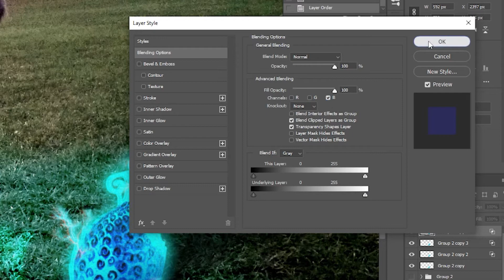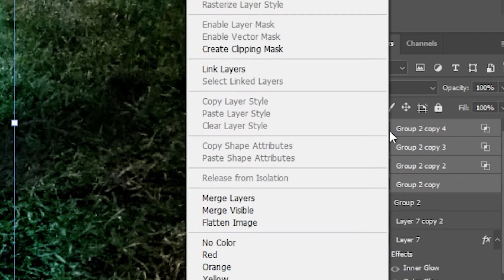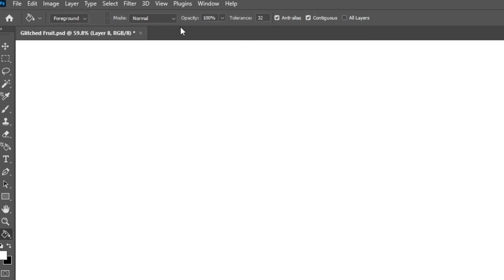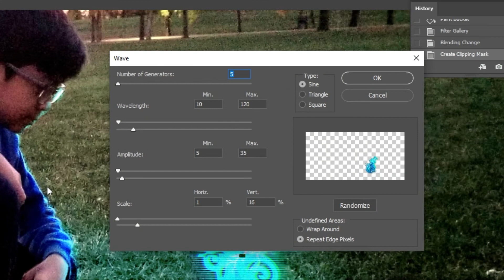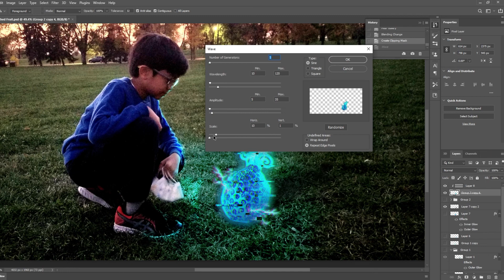How to Make a Glitch Effect | Photoshop Tutorial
This is just something I made for my school graphics class lol.